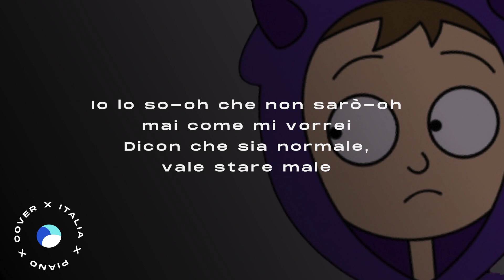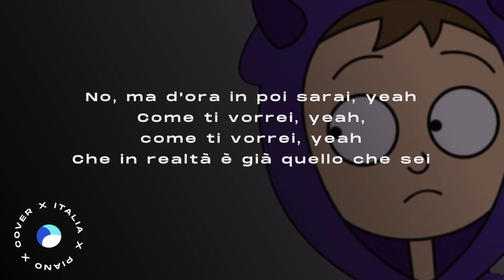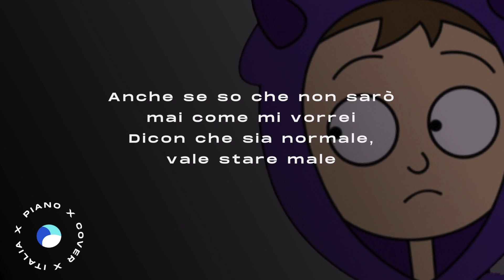thasup | come t! vorre! // Piano Karaoke con Testo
▶︎ Social ◀︎

▶︎ Testo ◀︎

0:00 [Ritornello]
Io lo so-oh che non sarò-oh mai come mi vorrei
Dicon che sia normale, vale stare male
No, ma d'ora in poi sarai, yeah
Come ti vorrei, yeah, come ti vorrei, yeah
Che in realtà è già quello che sei

0:36 [Strofa 1]
Io che me ne sbatto di far pagine, doppioni
Lo stavo facendo, ma è passato tempo
O forse lo facciamo ancora, ma sembra qualcosa di nuovo, ma non è così
Io che me ne vado se sbaglio, poi quando ci ricasco
Normale che mi sento stanco e sto a letto sempre
So che qui chi mi sente già sa e  non ha bisogno di stare così
Ih-ih-ih, ih-ih-ih, ih-ih-ih
Così, quando vuoi io sono qui
Se lo vuoi io sono qui
Anche se

1:21 [Ritornello]
So che non sarò mai come mi vorrei
No, ma d'ora in poi sarai

1:55 [Strofa 2]
Quando avrò quei soldi per portarti dall'altra parte del mondo
Lo farò, lo farò, lo farò, lo farò
Yeah, se volar fa staccar la mente, io voglio solo farlo e basta
Farlo e basta con te, yeah, yeah
Voglio amar senza star con l'ansia di trovar qualcuna stronza
Mi ribalta le ore di sonno come fosse un bambino
Che mi rifà sempre le stesse storie come fossero abitudini
Che stupidi a stare insieme

2:26 [Ritornello]
Anche se so che non sarò mai come mi vorrei
No, ma d'ora in poi sarai (Uh)
Come ti vorrei, yeah, come ti vorrei, yeah (Come ti vorrei, uh-uh)

3:00 [Outro]
3:26 [End Card]